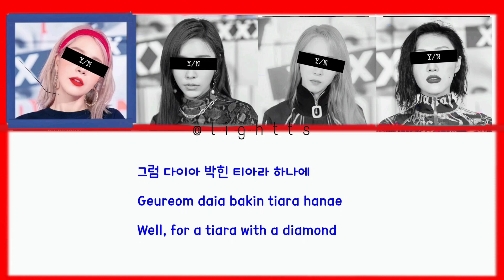(여자)아이들 (G)I-DLE - NXDE (Colour Coded Lyrics) [Your Girl Group 4 Members]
All Rights Administration By Cube Entertainment

Song : Nxde

Line Distribution :-
Y/N 1 : 37.1
Y/N 2 : 32.1
Y/N 3 : 33.5
Y/N 4 : 35.4

❤️ I am new to editing so pls ignore my rough editing and enjoy the video

*the translation/color coding maybe not fully right. correct me if there a mistranslation/color coding at comment section :)*